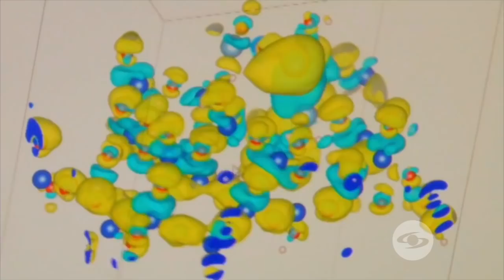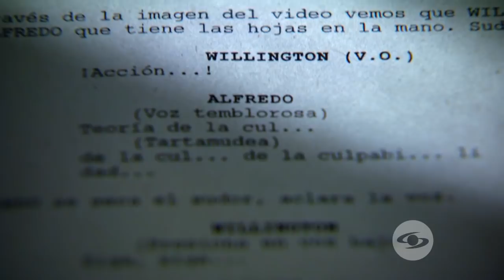Se Dice de Mí: Luis Velasco abre su corazón para hablar de los momentos más difíciles de su vida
El actor habla de cómo la quiebra económica de su padre se convirtió en la motivación para salir a buscar mejores horizontes en Bogotá. Lucho, quien interpreta a Manín en La Reina del Flow 2, también revela detalles de su exitosa carrera como actor, fotógrafo y productor de cine.